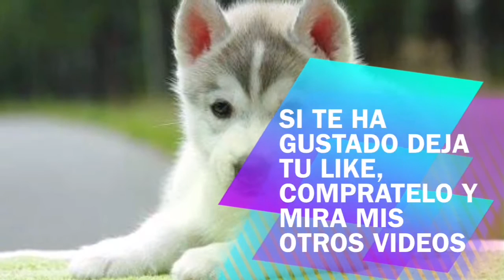Como conseguir el logro Trampolín I Minecraft PE - Hanl Mustang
Conejo Confiirmed :v

Preguntas frecuentes:
¿Haces sorteos?
Actualmente no, pero tengo planeado subir :D
¿Que progrma usas para grabar?
AirShou (No esta disponible en todos los paises)
¿Cual es tu YouTuber favorito?
Gona89
¿Mandas saludos?